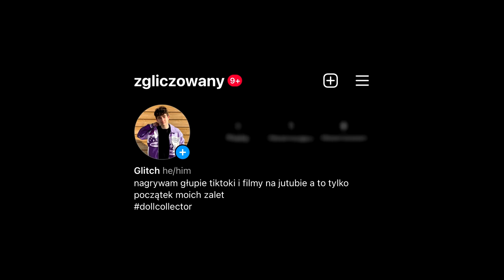LALKA Z PAJĄKIEM W GRATISIE?! 💀🕷